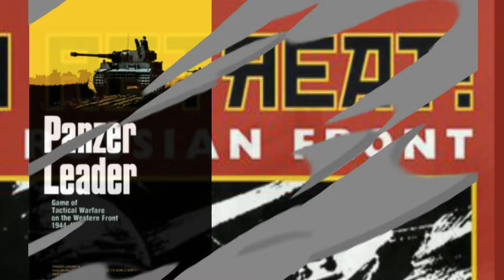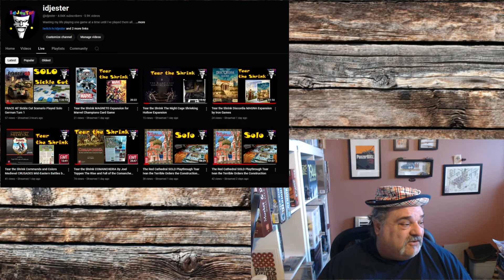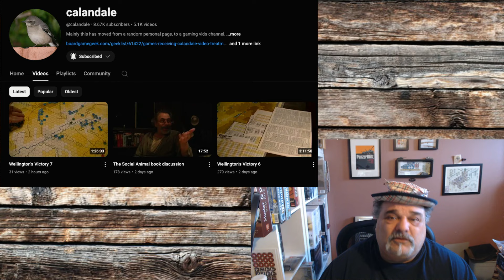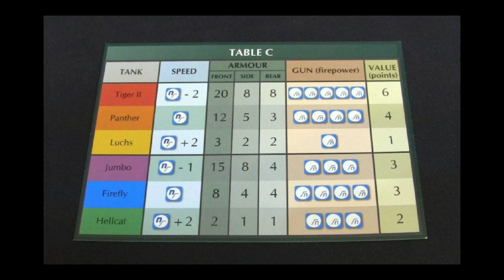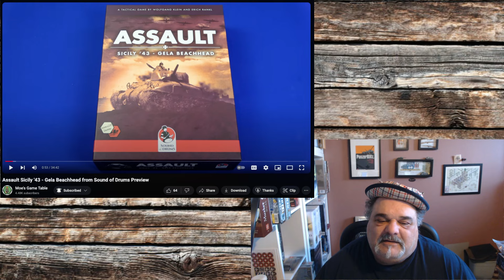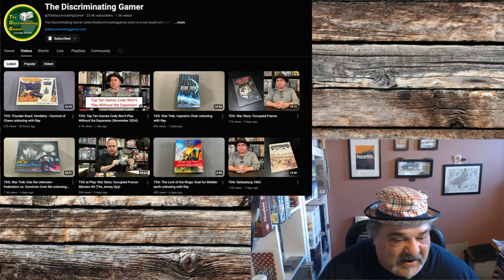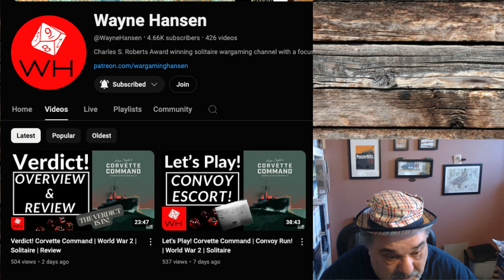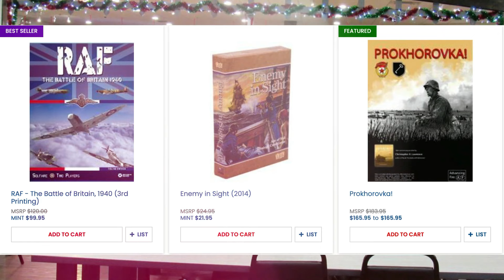NEH SE VII EP XV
ROBERT CARROLL
Evolution of Historical Small Unit Tactical Board Games.

Links